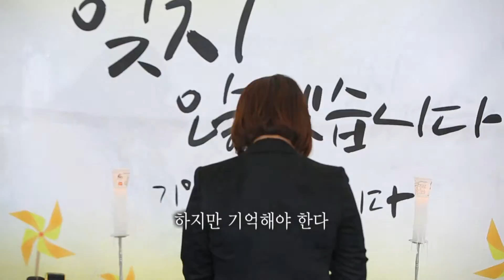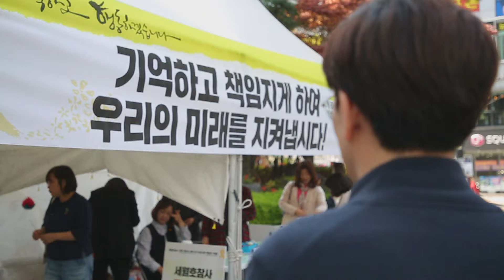잊지 않겠습니다. 세월호 5주기 기억식 [울산MBC 울트라]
5년 전의 기억, 잊지않겠습니다.
당신이 잊고 있는 건 무엇이며 당신이 기억하는 건 무엇인가?